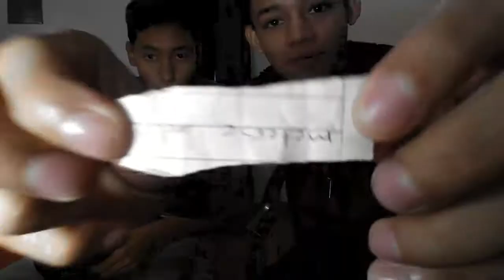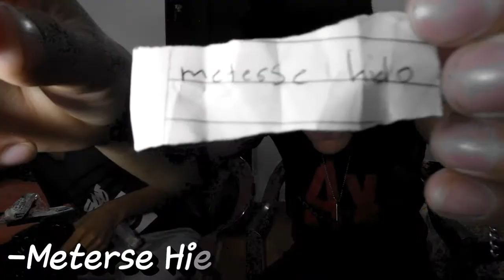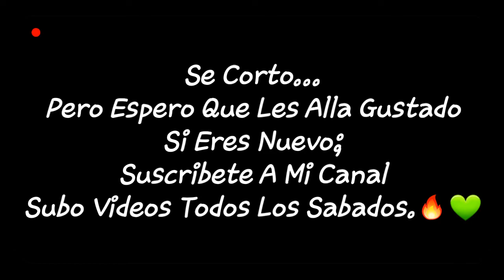Chubby Bunny Challenge|*Con Retos*|George Louis J.L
Si te saque por lo menos una sonrisa
o si te gusto el video deja un like❤
Graciiiass !❤